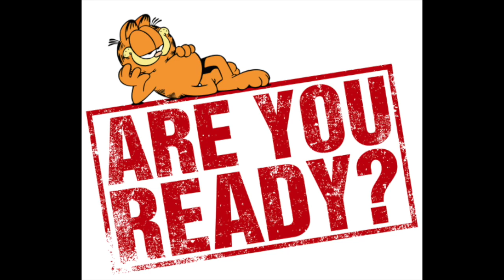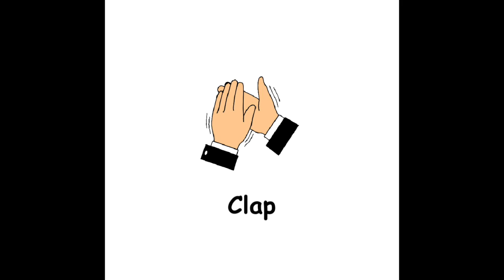Sleigh Ride Body Percussion